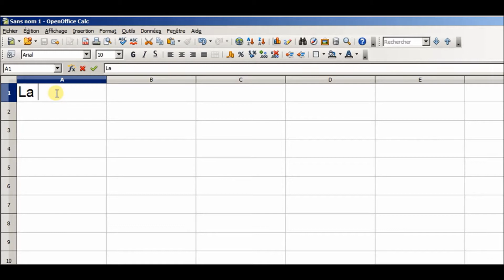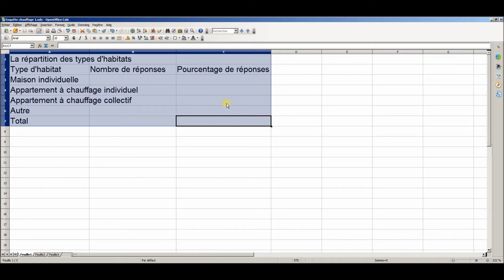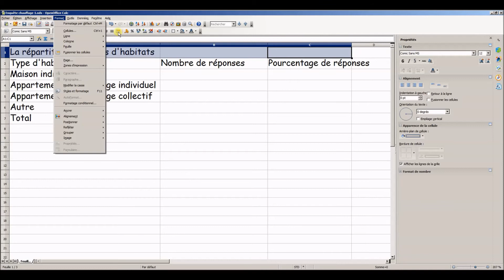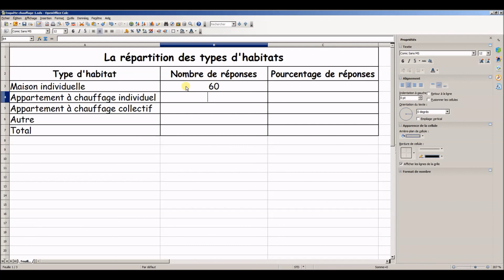Entrer et formater des données - OpenOffice calc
Nous allons apprendre à entrer des données dans une feuille de calcul. En exemple, nous allons exploiter les résultats d'une enquête sur les moyens de chauffage dans les habitations. Dans une cellule, nous pouvons écrire trois types d'éléments : du texte, des nombres ou des formules. Les formules nous permettrons d'effectuer des calculs. Commençons par saisir du texte. Dans le cellule A1 écrivons « La répartition des types d'habitats » puis nous validons en appuyant sur la touche « Entrée ». Dans la cellule A2, « type d'habitat », il peut être utile d'élargir un peu la colonne A. Dans B2, « Nombre de réponses », dans C2 « Pourcentage de réponses » et ainsi de suite jusqu'à ce que nous obtenions ceci. A ce stade, faites un premier enregistrement de votre fichier sous le nom « Enquête chauffage » par exemple. Ce texte que nous venons de saisir au clavier, nous pouvons le mettre en forme. Comme dans un traitement de texte, il est possible de modifier la police, la taille, les effets de caractères. Il faut d'abord sélectionner les cellules sur lesquelles nous voulons appliquer ce formatage. Plusieurs possibilités : soit en utilisant la barre de formatage, soit le volet des propriétés ou encore en utilisant le menu déroulant Format puis Cellules puis l'onglet Police. Cette dernière solution a ma préférence car elle est compatible avec toutes les versions d'OpenOffice. Choisissons la police de caractères Comic Sans MS – Taille 12 par exemple. Nous pouvons ajuster le zoom sur la feuille de calcul. Ajustons également la largeur des colonnes. Fusionnons la plage de cellule A1 jusqu'à C1 par le menu format Fusionner les cellules ou bien directement en utilisant la touche de raccourci dans la barre de formatage. Alignons au centre horizontalement et verticalement cette cellule, soit en utilisant le menu Format cellules alignement, barre de formatage ou le volet des propriétés. Ensuite affichons des bordures à nos cellules grâce au menu format cellules bordures. Nous pouvons maintenant entrer les nombres de réponses. A titre d'exemple, écrivons 60 réponses pour « Maisons individuelles », 20 réponses pour « Appartements à chauffage individuel », 15 réponses pour « Appartements à chauffage collectif » et 1 réponse pour « Autre ».